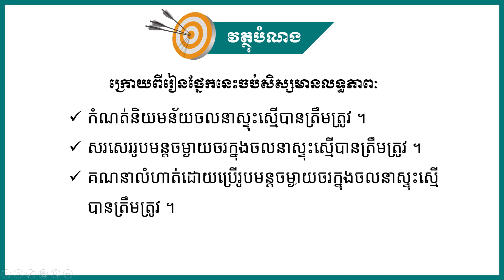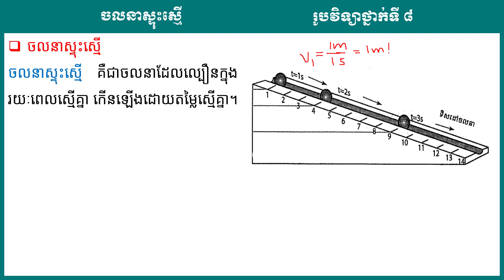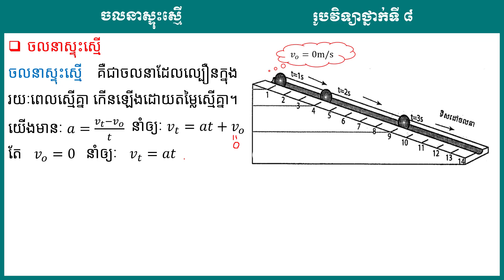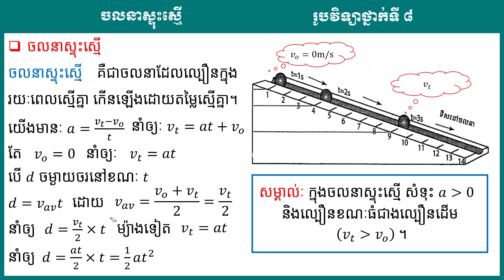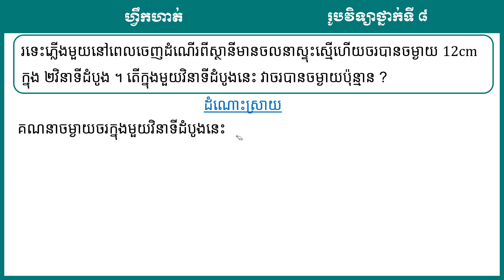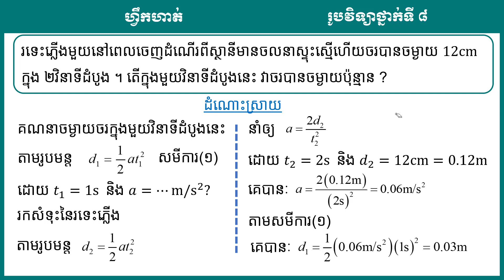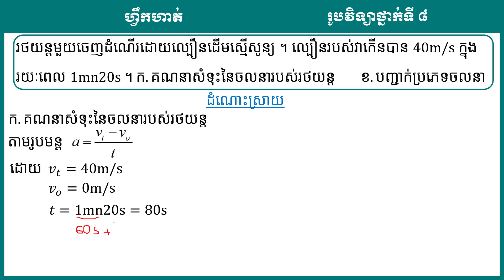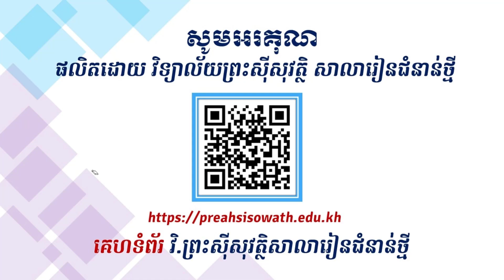2 K8PHYEP7 រូបវិទ្យា៖ ថ្នាក់ទី៨៖ ជំពូកទី១ ចលនាត្រង់ មេរៀនទី២ ល្បឿនខណៈ និងសំទុះ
មុខវិជ្ជា៖ ភាសាខ្មែរ
ថ្នាក់ទី៖ ៨
ជំពូកទី១ ចលនាត្រង់
មេរៀនទី២ ល្បឿនខណៈ និងសំទុះ